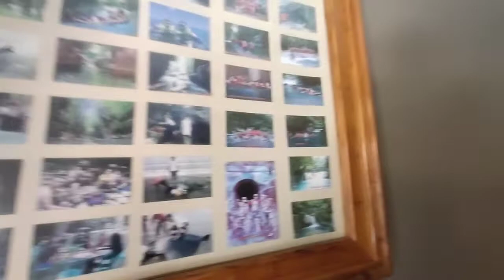Homestay Ternyaman di Pangandaran, Cocok Untuk Keluarga.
Buat website anda sendiri dengan layanan unlimited hosting up to discoubt 62%

𝙁𝙖𝙨𝙞𝙡𝙞𝙩𝙖𝙨 :
✅ 2 Kamar AC
✅ 1 Kamar Mandi
✅ Ruang Keluarga
✅ 2 Extra Bed
✅ Kulkas
✅ TV
✅ Dispenser
✅ Magicom
✅ Dapur Siap Pakai

📍 100 Meter Menuju Pantai Barat
🚐 Parkir Area

𝗛𝗮𝗿𝗴𝗮 :
🔖 Weekday : Rp. 500.000/Malam
🔖 Weekend : Rp. 750.000/malam

𝙎𝙮𝙖𝙧𝙖𝙩 𝙙𝙖𝙣 𝙆𝙚𝙩𝙚𝙣𝙩𝙪𝙖𝙣 :
1. Booking Minimal DP 50%, Pelunasan Wajib Saat Check In
2. Check In Pkl. 13.00 WIB
Check Out Pkl. 12. WIB
3. DP yang sudah masuk tidak bisa dikembalikan 100%
4. Pembatalan H-3 ke atas bisa di geser tanggal. Pembatalan di bawah H-3 hangus.

❌Harga tidak berlaku untuk high season dan long weekend ❌